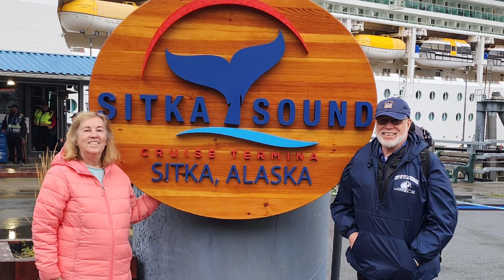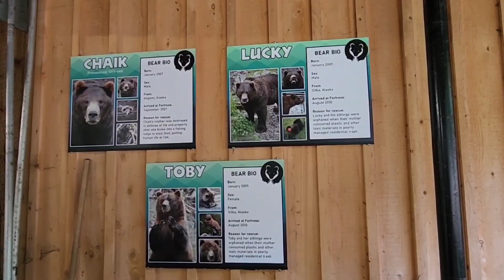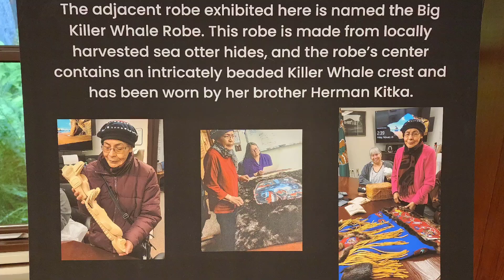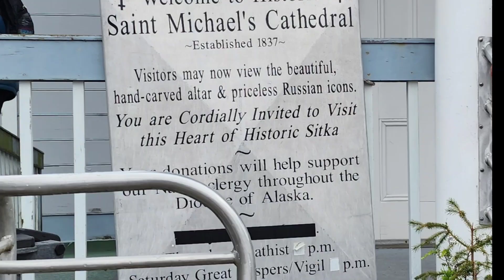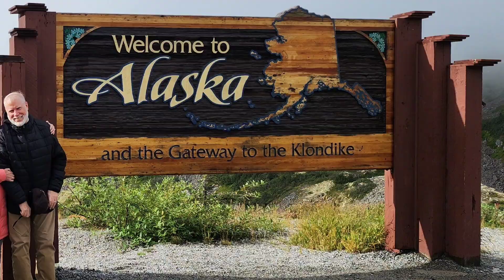Our ALASKA Cruise and Land Tour - Sitka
In Sitka,  we took the city's Cool Bus for a hop on, hop off tour of the town. We first visited the Fortress of the Bears, then the Sitka National Historical Park and then downtown where we ate lunch and checked out a few shops.